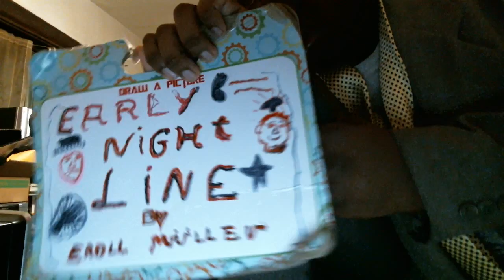Early Nightline episode 1776: John Cena Should Stick To Rapping!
My show tonight/this morning will make you want to go insane because John Cena should stick to rapping. The Not Ready For The Tonight Show Crew & I will go nuts after the monologue this evening/this morning because we have been too normal for a long time now.